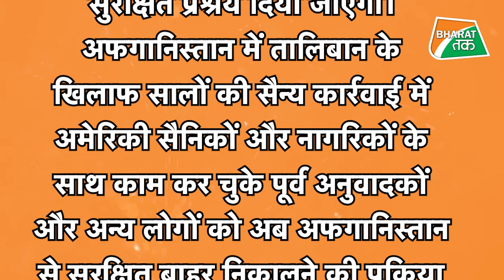अफगानिस्तान में दुभाषियों पर हुआ अत्याचार तो अमेरिका ने उठाया ये कदम